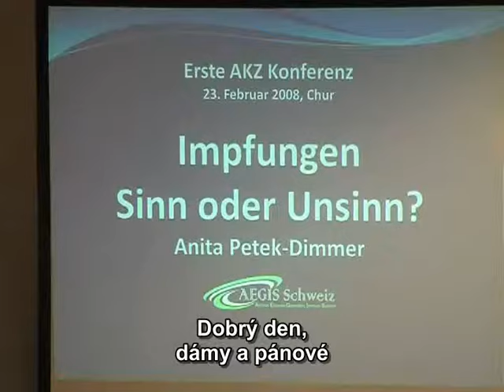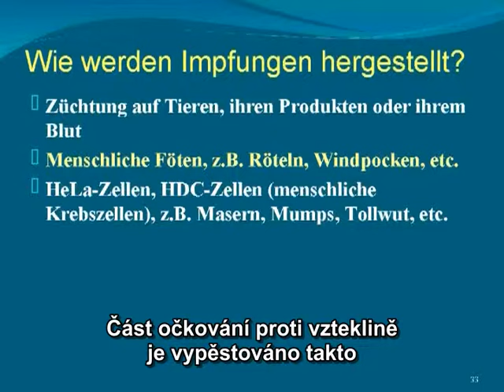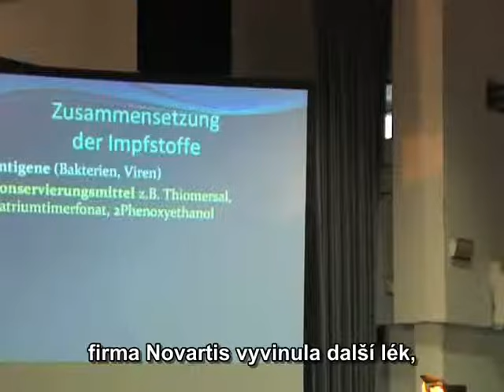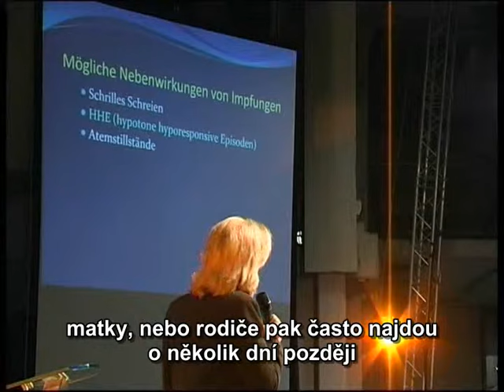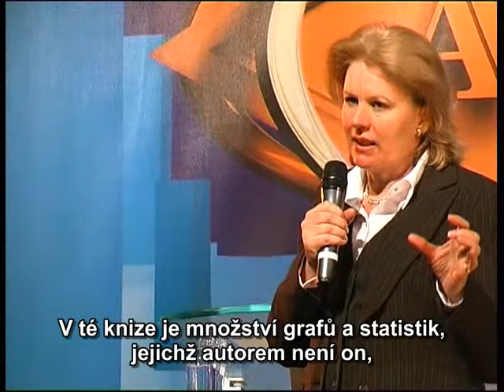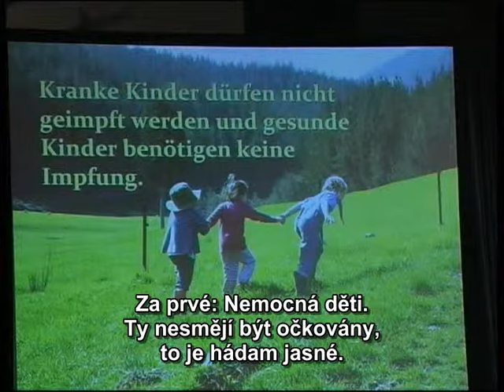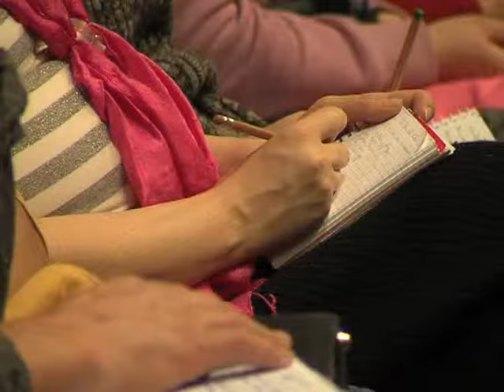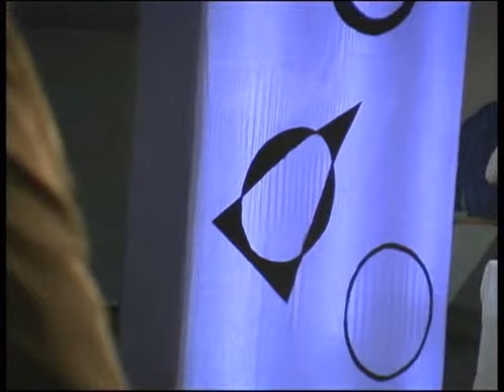Očkování, Anita Petek